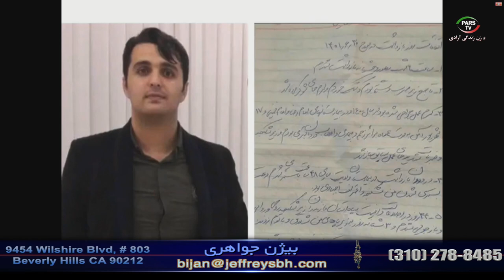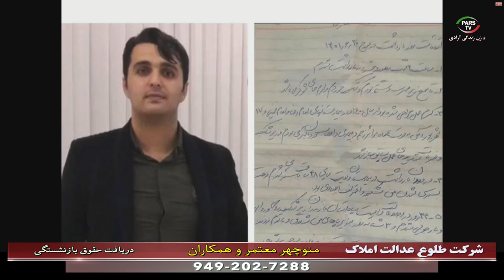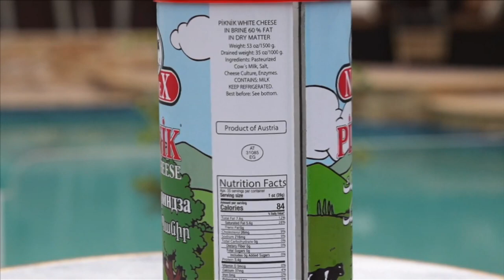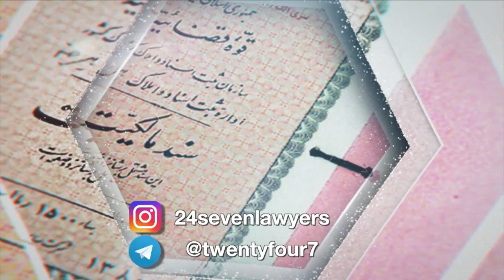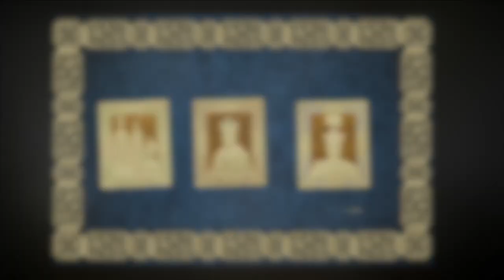اخبار با لیلا هاشمیان